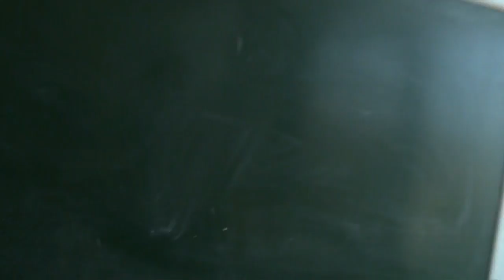tb2k16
Enamus osalejad selles videos olid nõus üleslaadimisega.